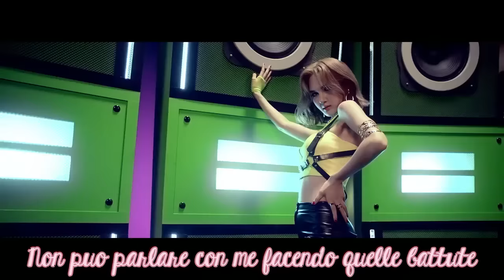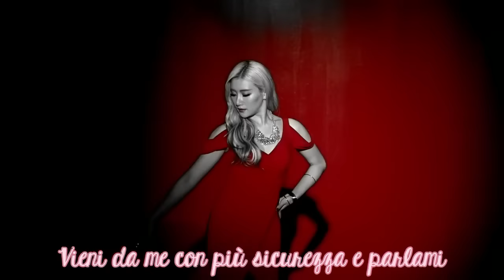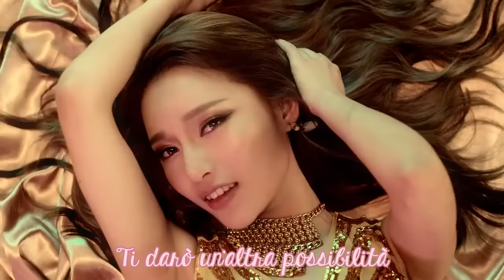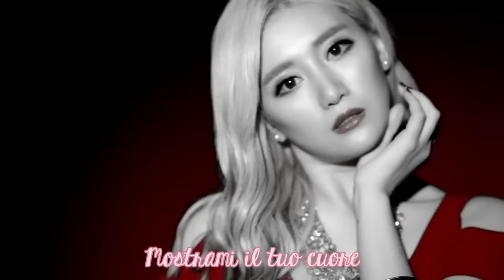O21 - Show Me [SUB ITA]